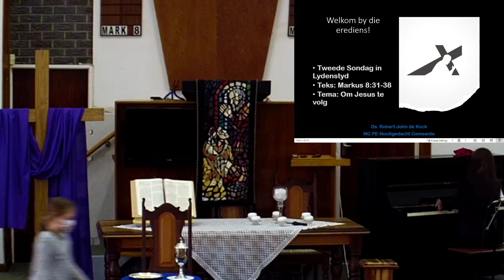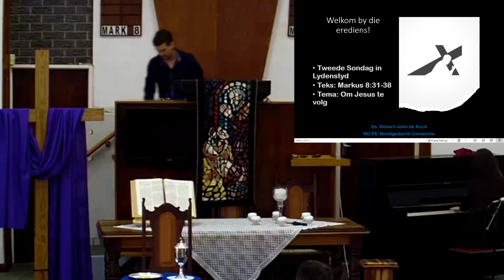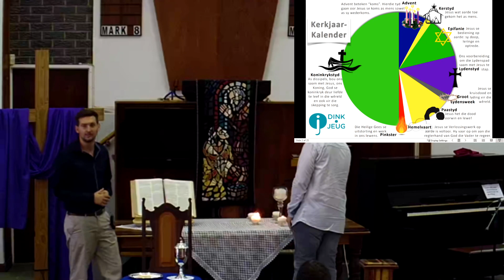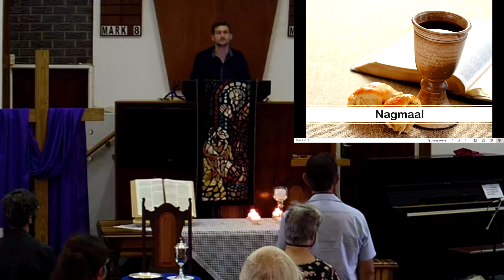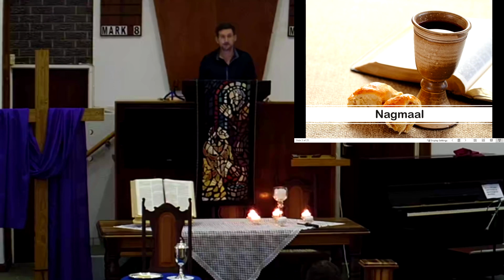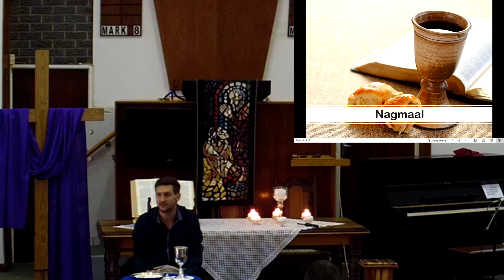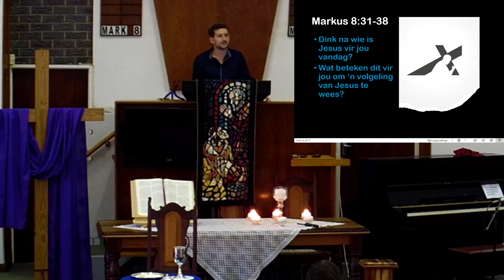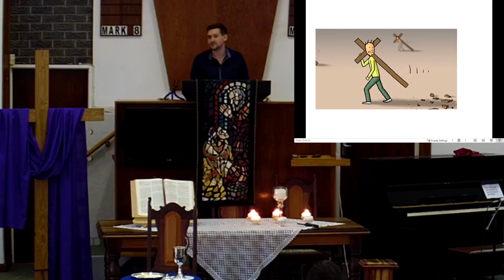28 Februarie erediens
Tweede Sondag in Lydenstyd

Teks: Markus 8:31-38

Tema: Om Jesus te volg.